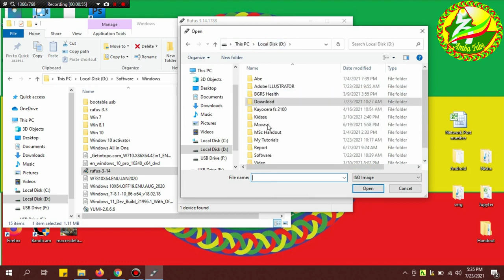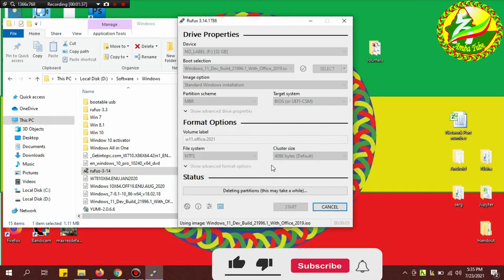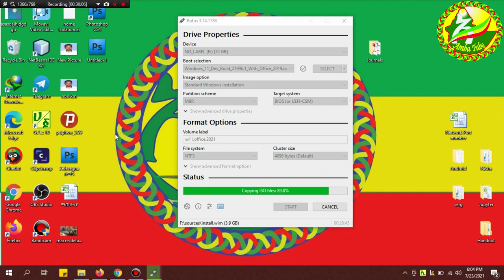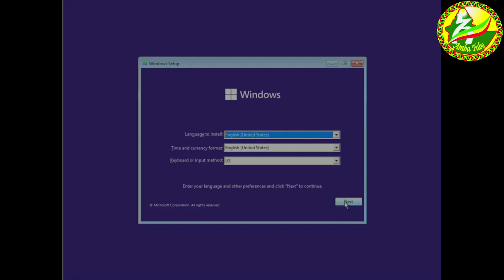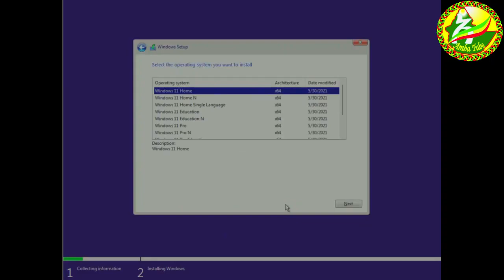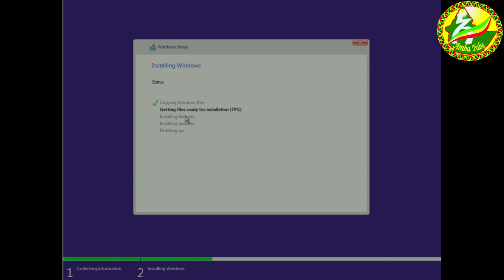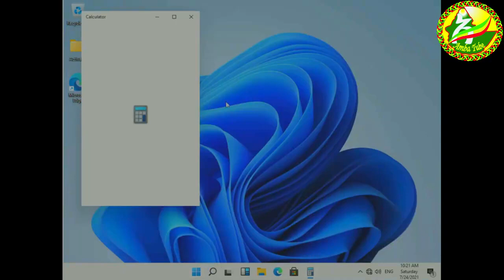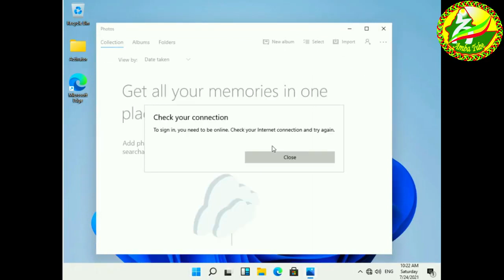How to download and Boot Windows 11 Amharic Tutorials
ሌሎች የዱሮ የኢትዮጵያ ኦርቶዶክስ ተዋህዶ መዝሙራት እዲደርስዎ
አኮቴት ቲዩብን ሰብስክራይብ ያድርጉ